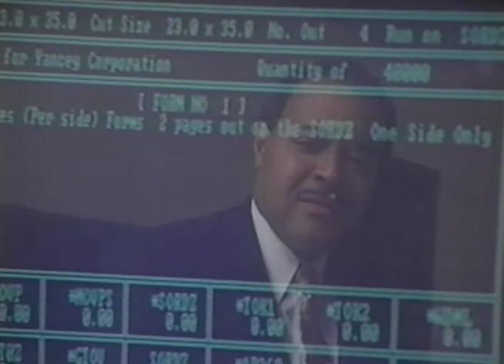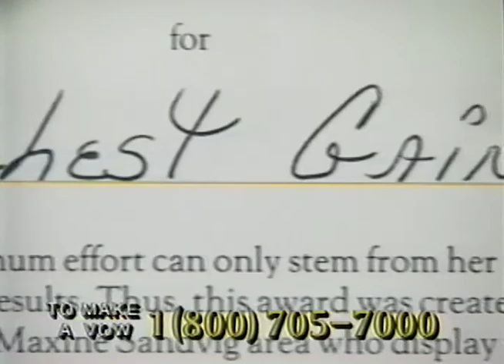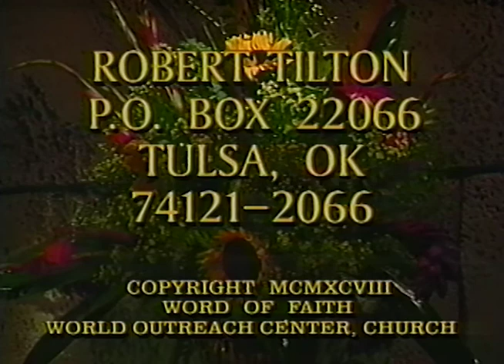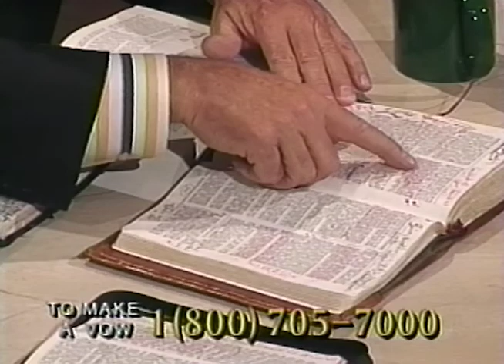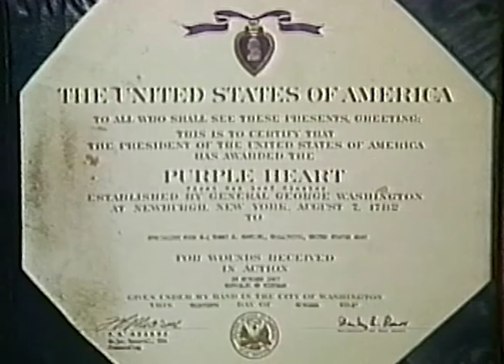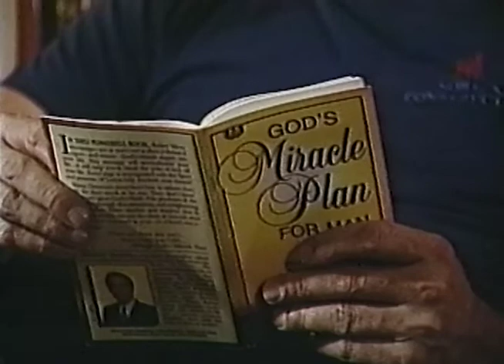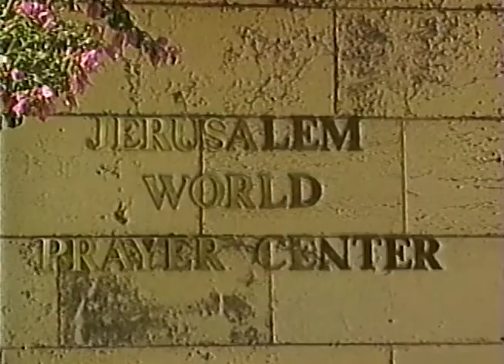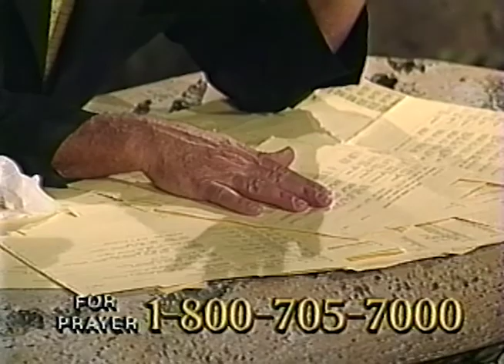Robert Tilton "Success N Life" 2000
A Collection of Bob Tilton's "Success N Life" Broadcasts